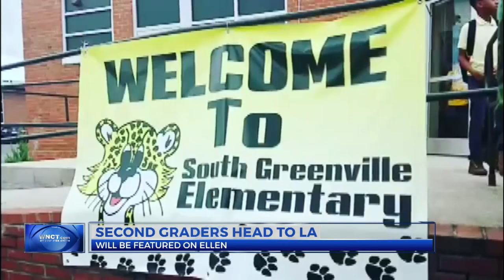Greenville 2nd graders to be flown to LA, featured on Ellen